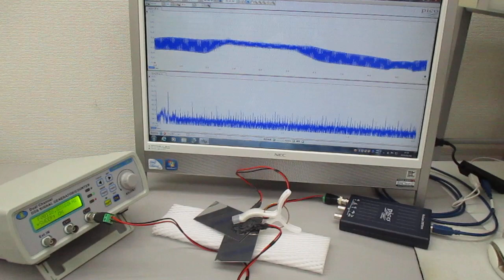オリジナル超音波システムの開発技術（超音波システム研究所）